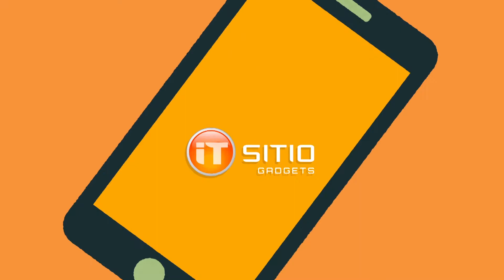Philips bt110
El turno de Philips en nuestros unboxing con su último parlante, conoce todas sus características de la mano de Victoriano.